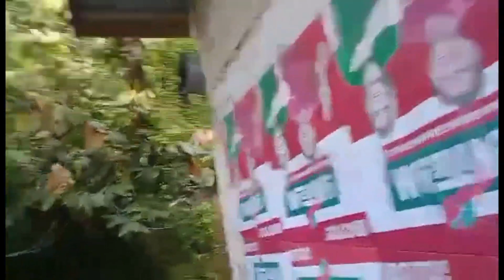FIRST VLOG | PASASALAMAT SA INYONG LAHAT MULA SA INYONG TATAY ROMAN AT NANAY LUZ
Hi po mga ka brush up, ito ay ang una namin vlog kasama ko ang inyong nanay luz ipinakita namin kung paano nag tutulugan ang isang mag asaawa  habang pinapasalamatan namin lahat ng aming, viewers at sponsors sa pamamagitan ng Team kapanalig na pinangungunahan ni louie tv.